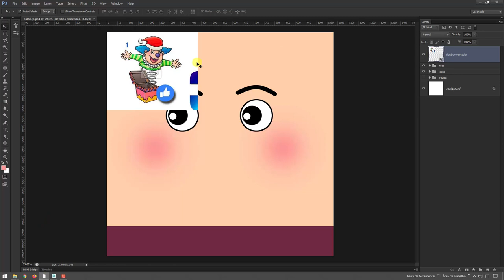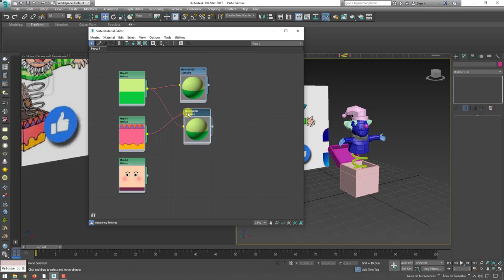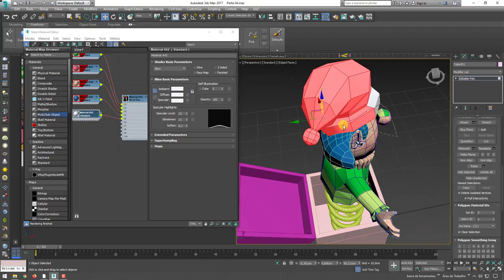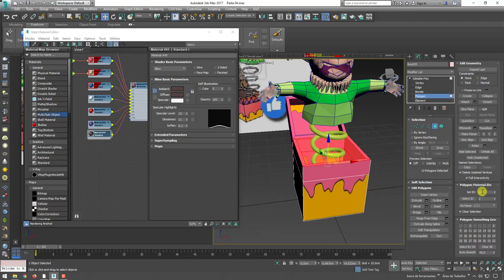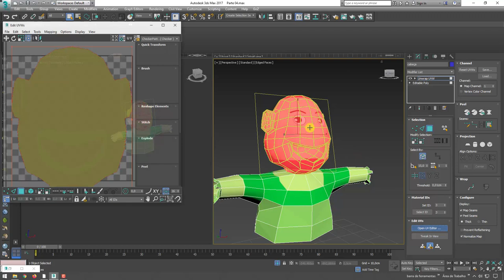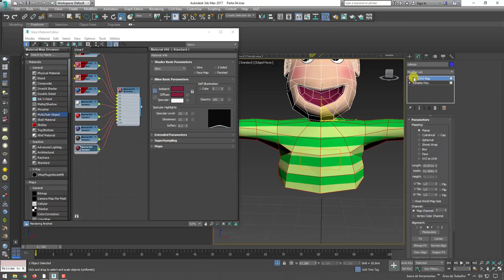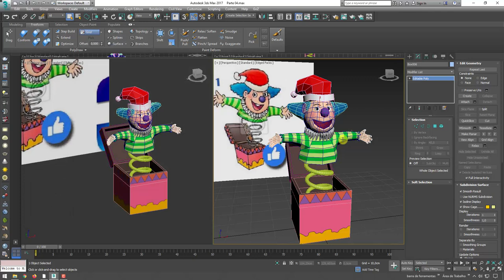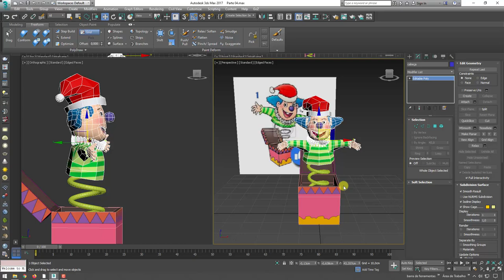Como Criar Caixa Surpresa com palhaço 3D no 3ds Max - Parte 04